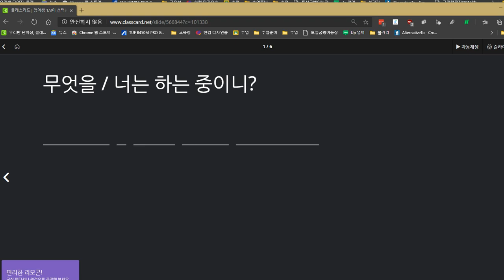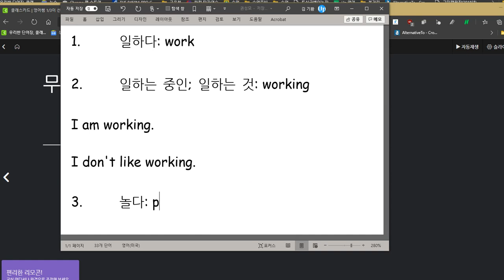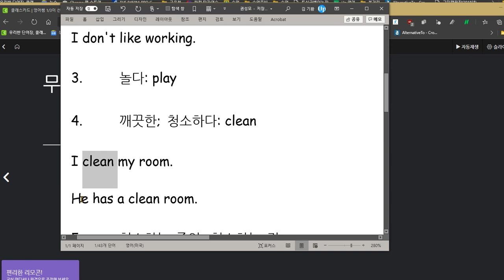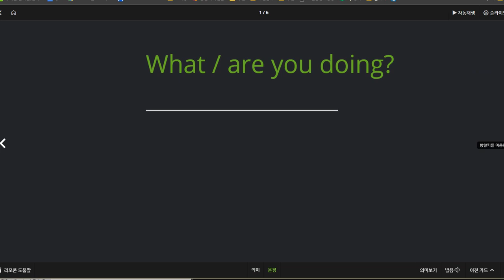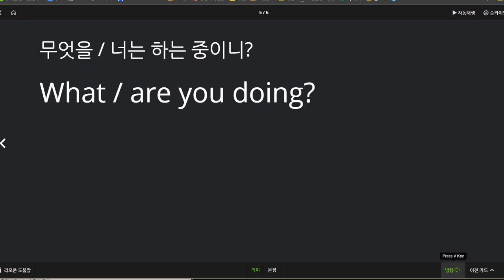권성모 2020 11 20 칭찬 말하기 쓰기 모두 100점 진행중인 동작을 묻고 답하기 배웠습니다